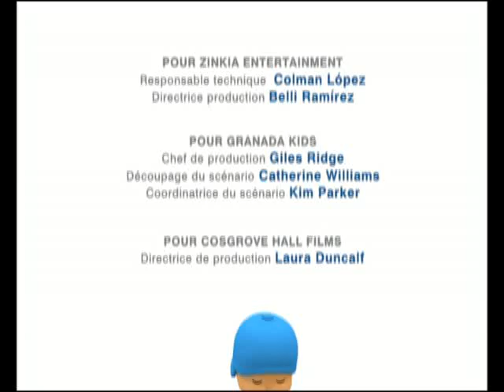Pocoyo Français - Roulement de tambour ! 🎺 (S01E02) | Dessin animé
Pocoyo et ses amis adorent danser au son de la musique de l'orchestre. Lorsque l'orchestre arrête de jouer, nos amis essaient de former leur propre groupe musical. Les ronflements de Dodoloiseau servent de percussions, et ensemble ils jouent une mélodie merveilleuse et pleine d'harmonie.